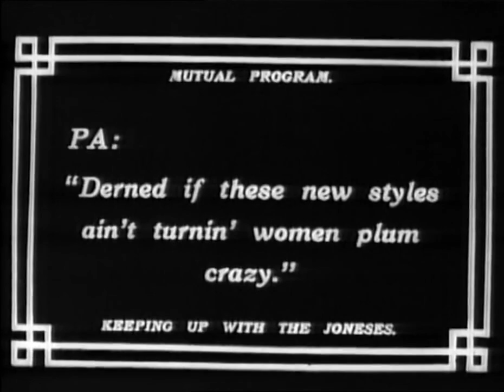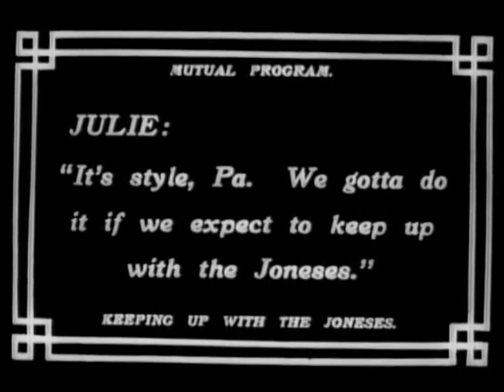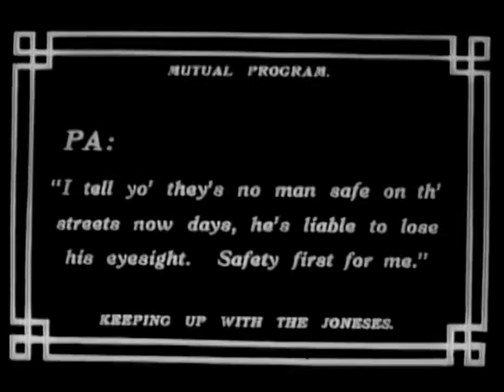Keeping Up With the Joneses [Women’s Styles] (1915) Gaumont Company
Director: Harry S. Palmer
Production Company: Gaumont Company
Country: USA